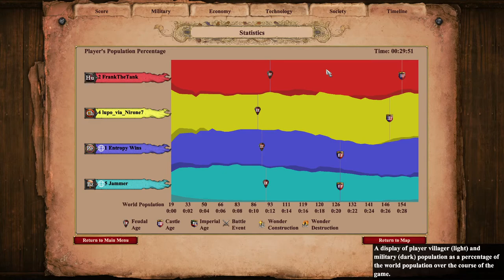Max Tower Cheese on MegaRandom